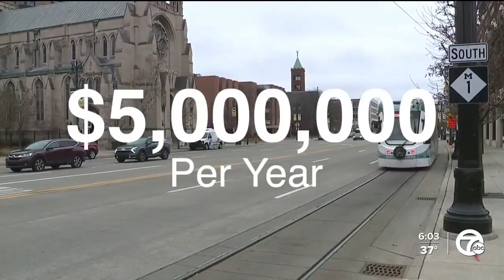Free rides or improved service? QLine riders debate on how Michigan taxpayer money should be spent